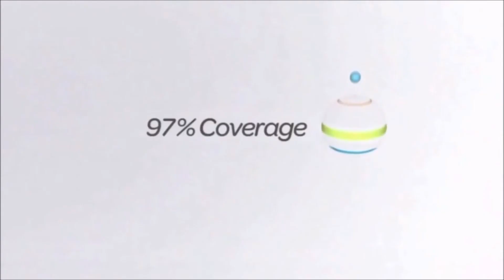AT&T Animation History In 8 Minutes